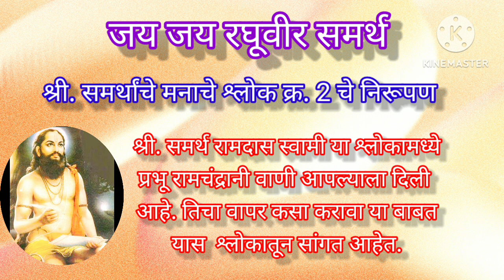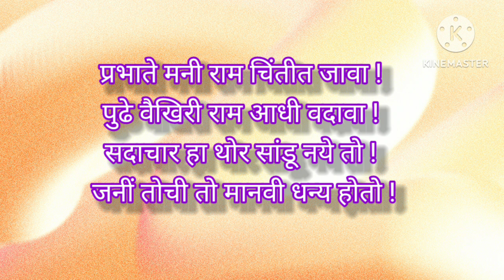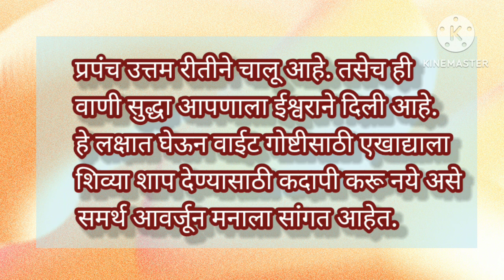श्री समर्थांचे मनाचे श्लोक क्र. 2 चे निरूपण.प्रभाती मनी राम चिंतीत जावा ! dasbodha nirupan marathi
समर्थांचे मनाचे श्लोक क्र. 2 चे निरूपण.प्रभाती मनी राम चिंतीत जावा !
dasbodha nirupan marathi ,
dasbodha nirupan
dasbodha nirupan in marathi,
dasbodha nirupan chalu samas,
dadasaheb dharmadhikari
nanasaheb dharmadhikari
appasaheb dharmadhikari,
jeevan dharmadhikari,
avinash dharmadhikari,
dasbodha nirupan dashak all samas all,
dasbodha nirupan arthi,
anuradha podval manache shlok,
ravindra sathe manache shlok,
suresh wadkar manache shlok,
parmarth smaran,
parmarthche shravan,
parmarth smaran,
Golden Ink,
ramdas swami samadhi,
varun bhagvat,
ramdas swami chatritra,
ramdas swami baithak,
ramdas swami manache slok,
Marathi movie comedy scenes,
 indian comedy movies,
Entertainment,
Funny,
Hilarious, comedy,
lords of laughter,
mimicry,
TV comedy,
comedy
 movies,
regional comedy,
 laxmikant berde comedy,
 मराठी कॉमेडी चित्रपट,
marathi entertainment,
vyakhyan,
Original recording,
alurkar music house,
high quality audio,
Samarth Ramdas,
Shivajirao Bhosale,
best vyakhyan,
best speech by shivajirao bhosale,
high quality speech shivajirao bhosale,
original vyakhyan,
श्रीमत् दासबोध जयंती,
हनुमान जयंती,
चालू समास,
chalu samas,
bhagwat granth,
samarth serial,
shri ram raksha stotra,
ramdas swami movie,
 11 maruti darshan,
sakalche shlok marathi,
manacheshlok,
marathi movies,
ramdas swami hanuman stotra,
ramdas swami maruti stotra,
ramdas swami 11 maruti,
dnyaneshwar mauli serial,
 dnyaneshwari in marathi,
varun bhagwat dnyaneshwar mauli,
dasbodh chalu samas vachan,
dashboard ha granth koni leela,
 karunashtake ramdas swami,
ravikiran maharaj comedy kirtan,
ravikiran maharaj dondaichakar comedy kirtan, ravi kiran maharaj kirtan,
ravikiran maharaj kirtan,
ravikiran maharaj navin kirtan,
ravikiran maharaj bacchav,
 ravi kiran maharaj dondaichakar kirtan,
ravi kiran maharaj comedy kirtan,
ravikiran maharaj donadaicha,
ravi kiran maharaj,
ravikiran maharaj dondaicha,
ravi kiran maharaj comedy,
ravi kiran maharaj new kirtan,
रविकिरण महाराज कीर्तन,
वारकरी प्रबोधन,
 Khandeshi kirtan,
Indurikar,
Indurikar Maharaj,
Indurikar Kirtan,
 Indurikar Maharaj Kirtan,
Indurikar Maharaj Latest Kirtan 2023,
Indurikar Comedy Kirtan,
Indurikar Maharaj Comedy,
Indorikar, Indorikar Maharaj,
Indorikar Maharaj comedy Kirtan 2023, NivruttiDeshmukh,
Nivrutti Maharaj Kirtan,
dasbodha nirupan
as swami manache slok,
 indian comedy movies,
Entertainment,
Funny,
Hilarious, comedy,
lords of laughter,
mimicry,
TV comedy,
comedy,
 movies,
regional comedy,
 laxmikant berde comedy,
 मराठी कॉमेडी चित्रपट,
marathi entertainment,,
vyakhyan,
Original recording,
alurkar music house,
high quality audio,
Samarth Ramdas,
Shivajirao Bhosale,
best vyakhyan,
original vyakhyan,
श्रीमत् दासबोध जयंती,
हनुमान जयंती,
चालू समास,
chalu samas,
bhagwat granth,
samarth serial,
ramdas swami movie,
 11 maruti darshan,
sakalche shlok marathi,
manacheshlok,
marathi movies,
dnyaneshwar mauli serial,
 dnyaneshwari in marathi,
manache shlok 1 to 10,
manache shlok by ravindra sathe,
manache shlok by anuradha paudwal,
मनाचे श्लोक दाखवा,
maruti stotra marathi,
education,
samarth ramdas swami story in marathi, samarth ramdas swami movie,
 स्वामी समर्थांचे मनाचे श्लोक,
 karunashtake,
Swami Ramdas Samarth in Marathi,
 जय जय रघुवीर समर्थ चालू समास,
dnyaneshwar mauli serial,
dnyaneshwari in marathi,
 varun bhagwat,
shlok manache shlok,
manache shlok 1 to 20, manache shlok status,